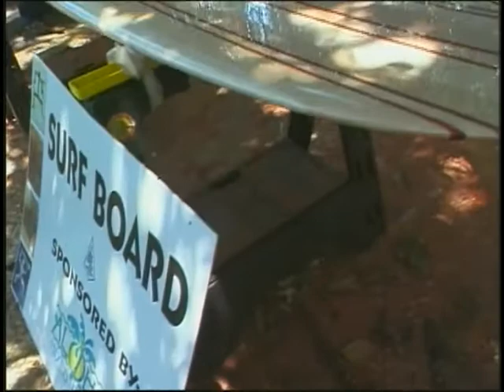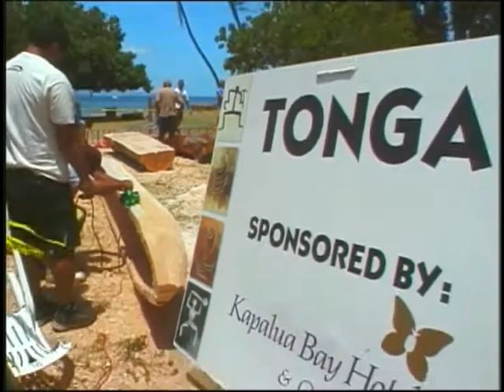Wa'a Ho'olaule'a - Festival of Canoes Part 2 of 3 - Maui Hawaii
Jazz Alley Tv & Maui Reflection Films present Fesitval of Canoes a journey into the ancient art of Hawaiian Canoe Carving, with footage of Lahaina Maui Hawaii's cultural tradition of an annual Wa'a Ho'olaule'a, to build and bless Wa'a Canoes for the next generation.

Directed and Produced by Kenneth K. Martinez Burgmaier